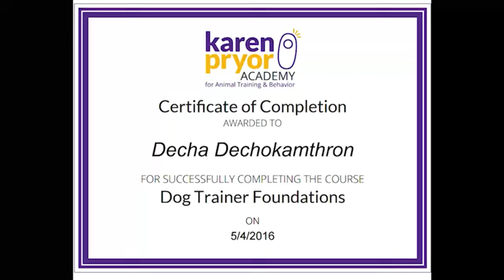สอนเจ้าของปรับพฤติกรรมคอร์กี้ดุเพราะเข้าใจผิด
🐾 สนใจคอร์สประจำ, คอร์สปรับพฤติกรรม หรือให้ไปสอนที่บ้าน โทรสอบถาม จองเวลาล่วงหน้าได้ที่ , ขอบคุณครับ